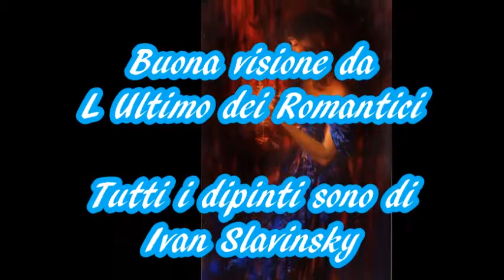Fausto Papetti -Malafemmena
Tutti i lavori sono di:
Ivan Slavinsky